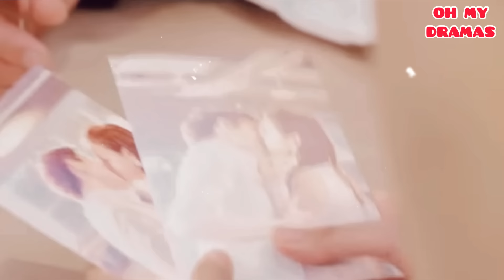🔥CEO MILLONARIO la ENGAÑA, pero ella es RESCATADA por un LINDO CHICO PIANISTA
🌸NOMBRE: my little princess